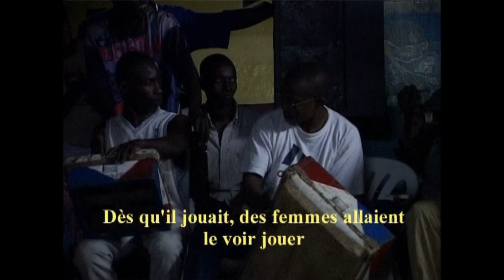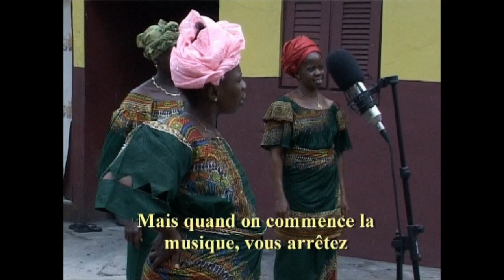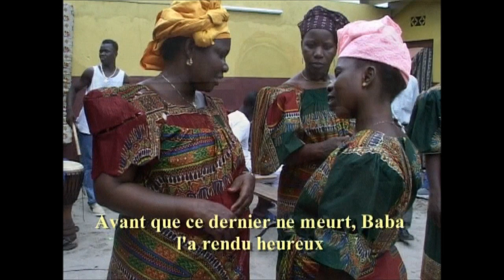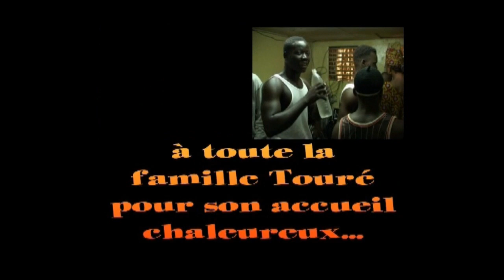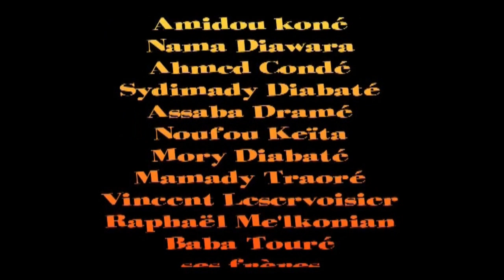Daakan - Baba Touré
Documentaire sur Baba Touré tourné à Abidjan dans le quartier d'Abobo